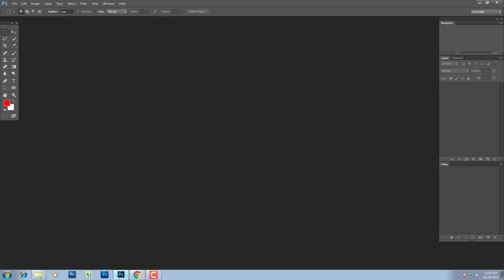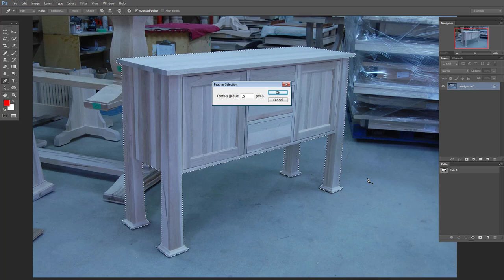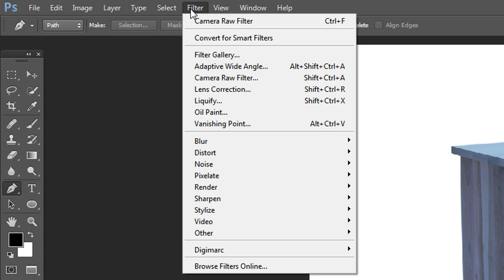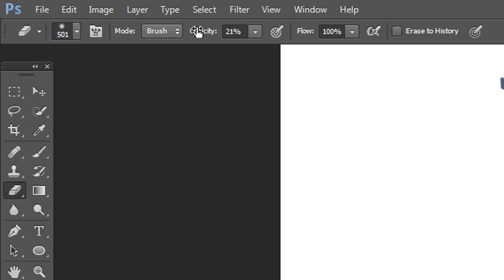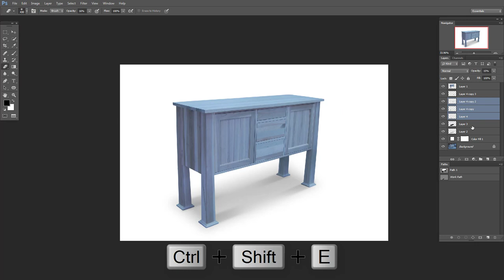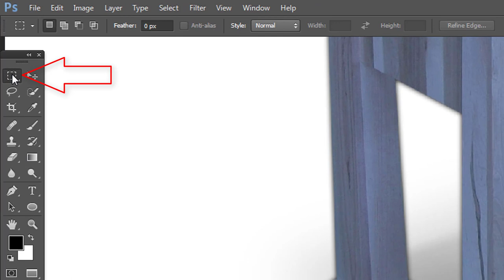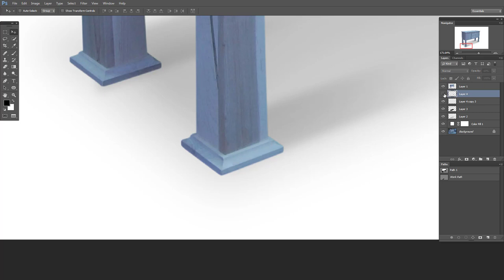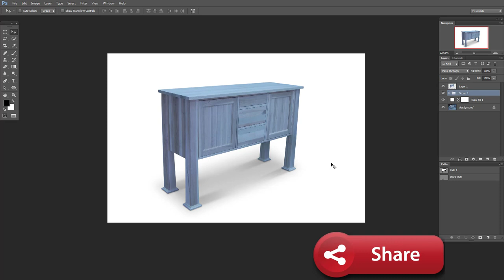How to Create Furniture Realistic Shadow | Drop Shadow Photoshop in Bangla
Welcome to Professional Creative channel . This channel is creative Grahpic's tutorial you can learn Photoshop creative as well as other Graphic'ssoftware .so stay with us and keep creating

E-commerce products attract more customers when they have photos with realistic vibes. Shadow making service is essential in creating such vibes. Product photos need to have ideal shadows to attract customers. But certain things like improper lighting, bad weather, and size of the products often make the photos look dull. It also creates improper shadows. To make the product photos more appealing, Photoshop shadow making service is a must.

Visual effect always makes an image look superior to its previous one. Photography is not enough in some cases to make the images look smart. A professional product shadow maker can add artificial but relevant shadows to the photos. It enhances the beauty of the products and customers like to get exclusive products for them. In that case, a suitable shadow making service can ensure customer & business growth.